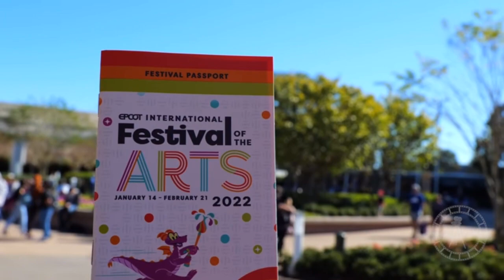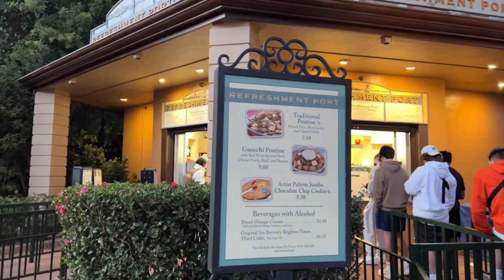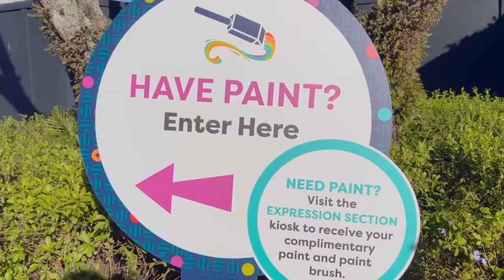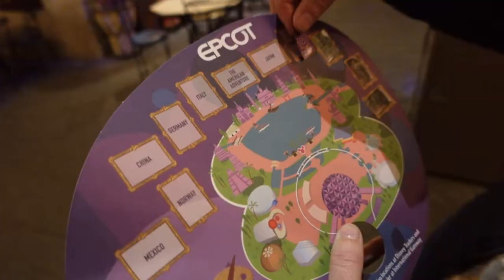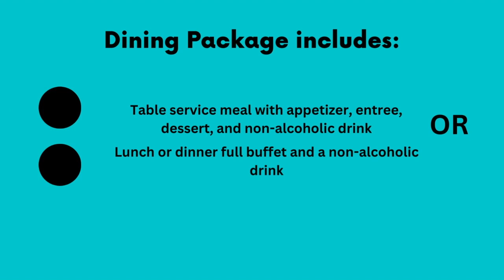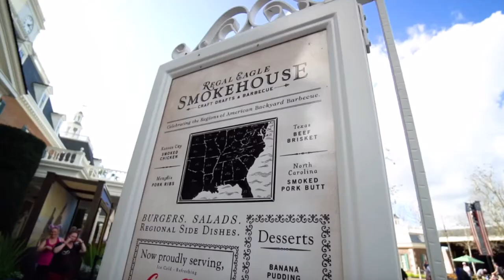Epcot Festival of the Arts 2023 | Guide to Food, Entertainment, Activities, & More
Epcot International Festival of the Arts 2023 runs January 13th - February 20th. This guide discusses the location of food booths, Broadway Concert Series, Paint by Numbers mural, Walk of Colorful Cuisine, Figment's Brush With the Masters, and other things that can be found at the festival this year.

Time stamps and content:
0:00 Introduction

0:42 Food booths & their location

1:52 Wonderful Walk of Colorful Cuisine
Activity available on Festival passport. Purchase at least 5 of 7 specially noted items from the booths, receive one sticker per item, and bring stamped passport to Deco Delights to get a complimentary cookie.

2:12 Animation Academy
Animation class will be offered in the American Gardens Theater daily between 12:30pm - 1.

2:25 Paint by Numbers
An activity where guests can pick up a small container of paint, a brush, and paint in a small section of a mural. 11-5 daily.

2:40 Chalk Art Gallery
Located in World Showcase Plaza. Guests can drop by, admire chalk art, and children can make their own creations.

2:55 Figment's Brush with the Masters
A scavenger hunt activity where guests will be searching for Figment in famous art works planted around World Showcase. Those who complete the hunt will receive a small keepsake. Pick up a map for $9.99 at Creations Shop, Port of Entry, and World Traveler.

3:47 Broadway Concert Series
Runs between January 13th and February 20th. Sets begin at 5:30pm, 6:45pm, and 8:00pm in the American Gardens Theater. Dining package will be available for those interested. Choose between lunch and dinner. Receive one appetizer, entree, and dessert, a non-alcoholic drink, and reserved seating. Locations offered: Akershus, Biergarten, Coral Reef, Garden Grill, Le Cellier, Rose & Crown, Spice Road Table. Price ranges depending on location. Adults $47-95. Kids $20-48.

Packages on day-of are subject to availability. Only restaurant option is the quick service restaurant in American Adventure - Regal Eagle BBQ.

Performers Rotate! Check the schedule below to see who will be there during your dates.

5:42 Festival of the Arts Merchandise

Menus for the booths will be linked here when released.

Welcome to Dreamer's Point!

The name derives from the statue of Walt Disney intended to be built near Spaceship Earth at Epcot. The statue is meant to represent ingenuity and imagination, celebrating dreamers of all ages.

As a channel, Dreamer's Point is a creative space where we can harness these ideals and openly discuss Disney in a positive, family-friendly environment.

Follow Dreamer's Point on Instagram to stay up to date on the latest news and information